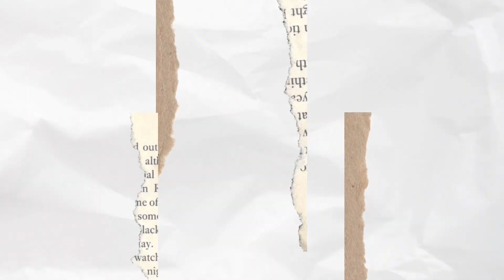900 Subscriber Special: When the teacher doesn’t let you use the bathroom